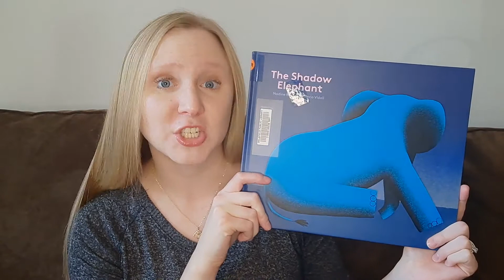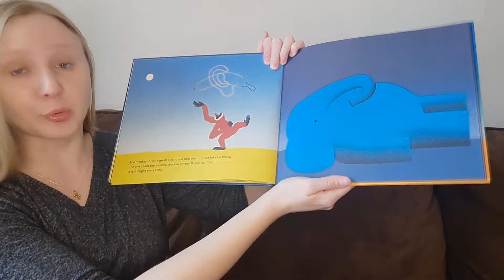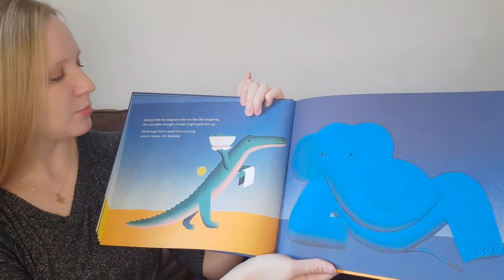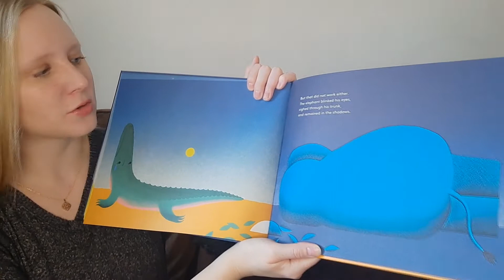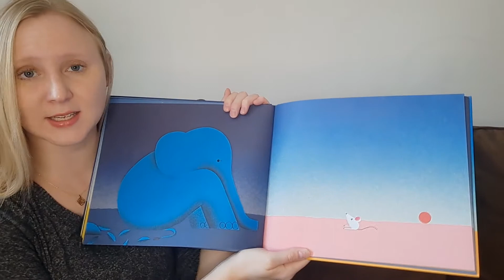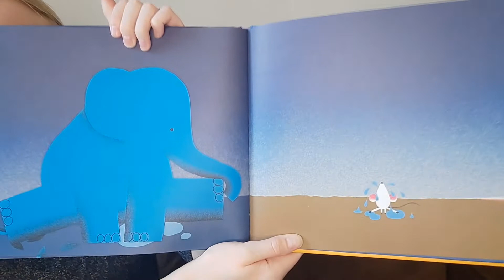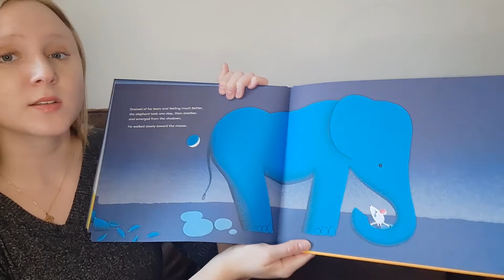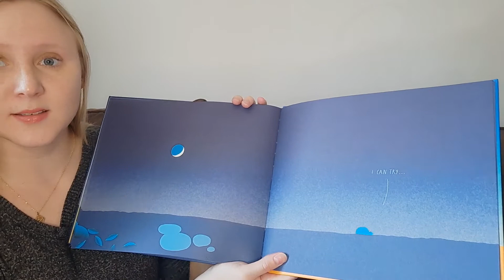Virtual Storytime #38 (The Shadow Elephant)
The Elephant is very sad. Can the other animals figure out a way to cheer him up? Join Miss Taylor to find out!

Book
The Shadow Elephant by Nadine Robert & Valerio Vidali (translated by Sarah Klinger)

Music
March (excerpts) by Yakov Golman
Breeze (full & excerpt) by Yakov Golman